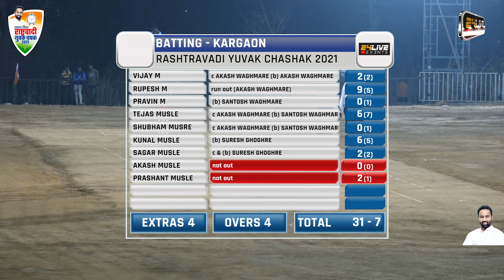KARGAON VS MIRKUTVADI || RASHTRAVADI YUVAK TROPHY 2021 || KHOPOLI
RASHTRAVADI YUVAK  TROPHY 2021 || KHOPOLI
24 LIVE EVENT (संदेश पाटील ८१०८९९९००९ // मिलिंद घरत ८८७९८९८३०३)